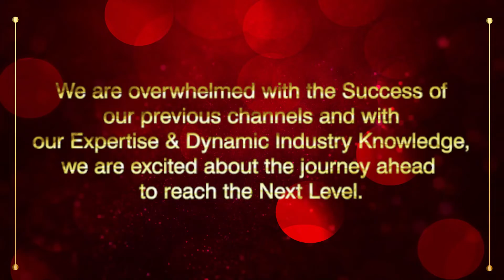QubeTV Launching Promo